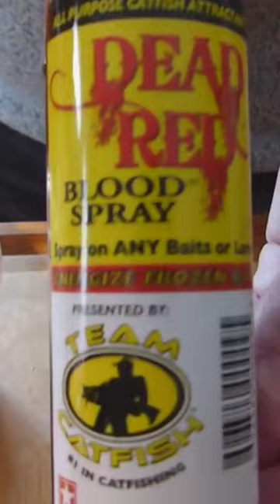Ice fishing for Catfish with Hot Dogs